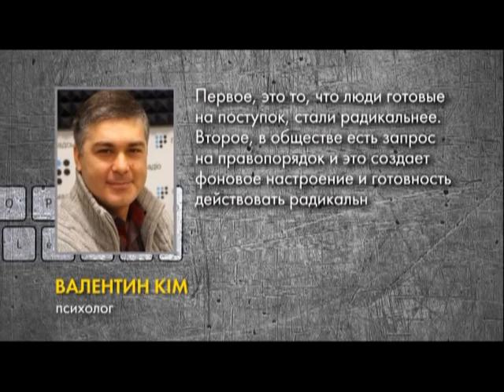Психологи розповіли, чому люди частіше стали вирішувати конфлікти без поліції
Він просто зробив зауваження, а отримав за це на горіхи. Так сказати поплатився за бажання справедливості. Історія починається з посту у фейсбук. За словами потерпілого, невідомі на Мерседесі їхали по тротуару і сигналили пішоходам. Хлопець з іменем Ярослав попросив чоловіків бути акуратніше… І ось, що трапилося далі.